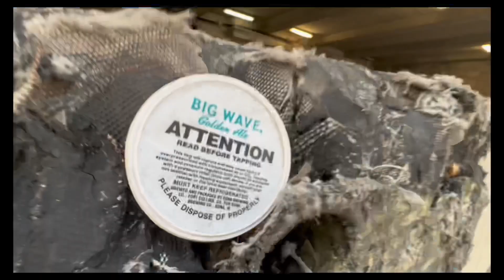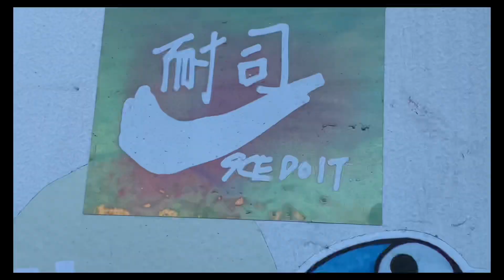TRUS✝️ BY 777 ROYVLTY (Prod.Imperial)